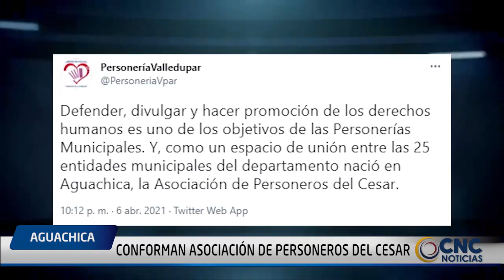CONFORMAN ASOCIACIÓN DE PERSONEROS DEL CESAR